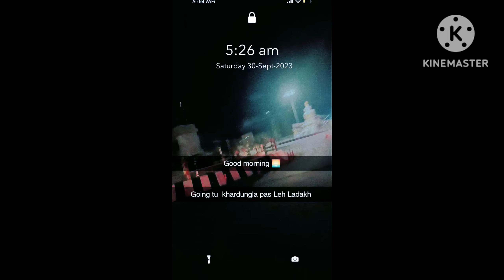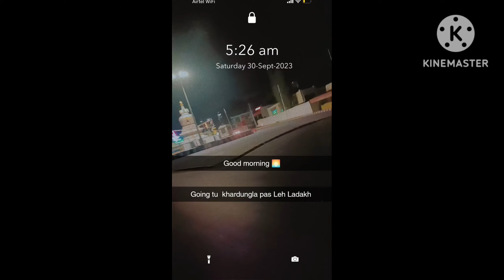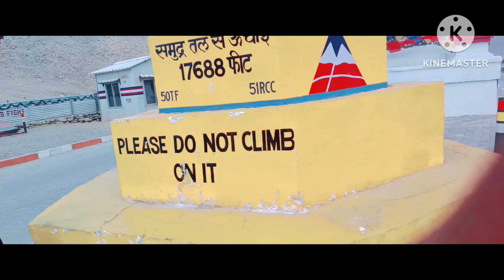☁️Leh Ladakh Khardungla top tu Changla Pass ☁️ladakh leh lehladakh #khardunglatop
Instagram I'd It's Anmol Saab